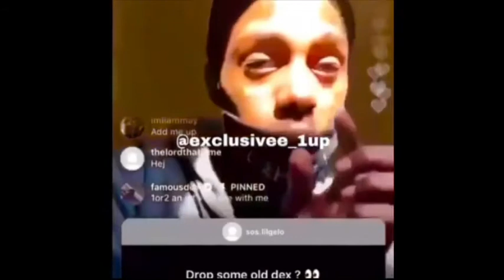Famous dex - Good lookin & diamonds on my wrist ( snippets )